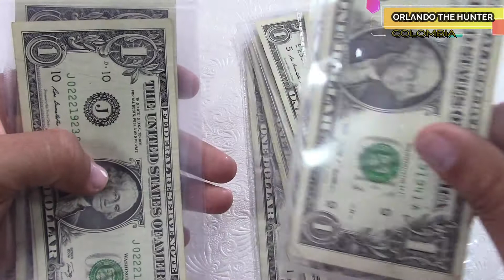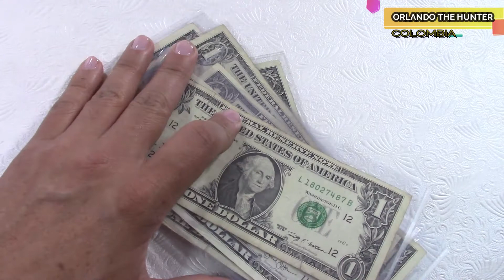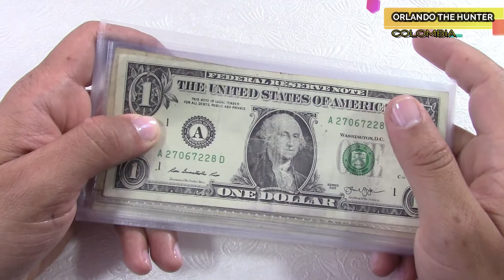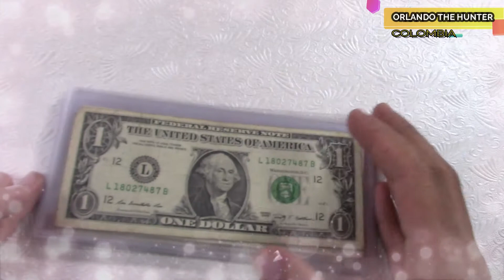QUE OPINAS DE ESTO... (゜o゜) 🤑🤑🤑🤑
Hola. a todos, miren este video, comenten y cuentemen que tal les parece esto, es un dato muy... interesante, espero les guste.

recuerden compartir nuestro contenido.